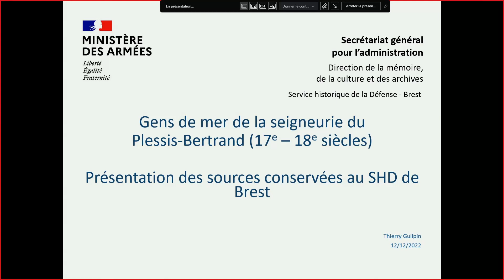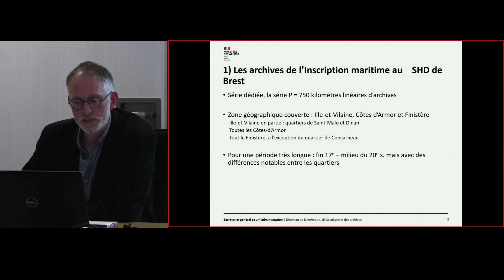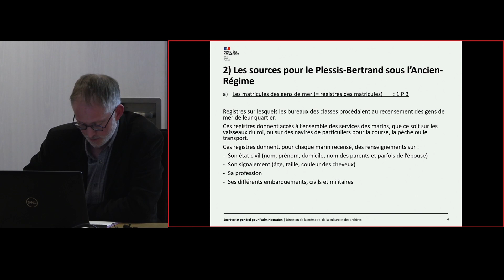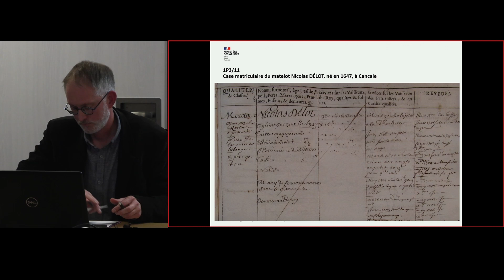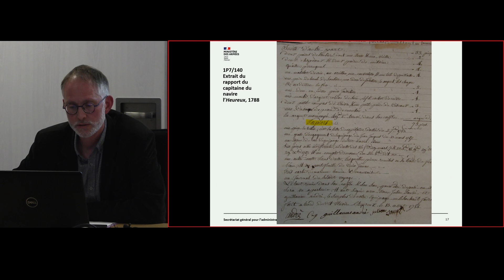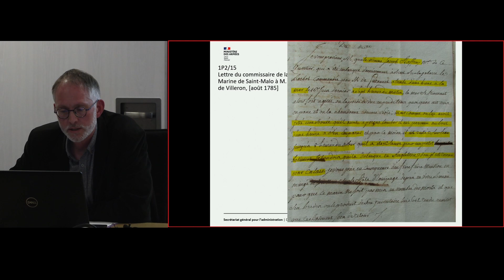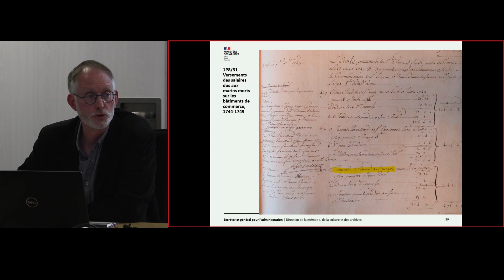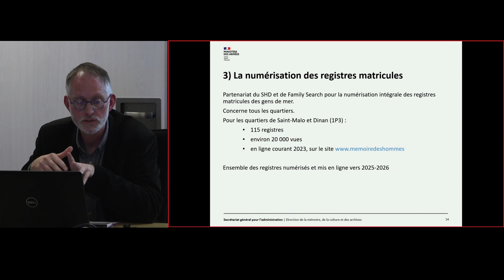Les Gens de Mer : Service Historique de la Défense de Brest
Journée d'études organisée le lundi 12 décembre à l'UBS,  "Les gens de mer et leurs archives", relative au projet GEMER / TEMOS